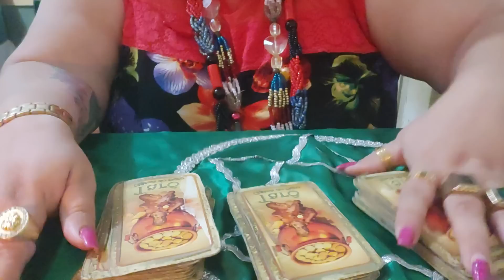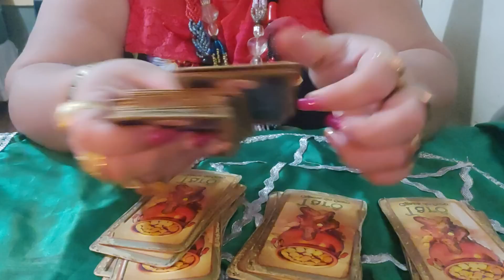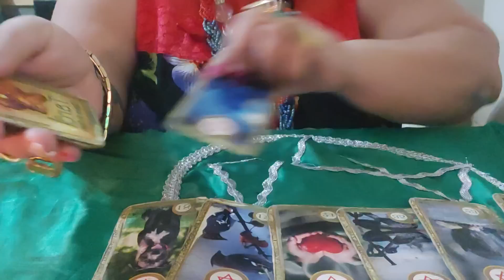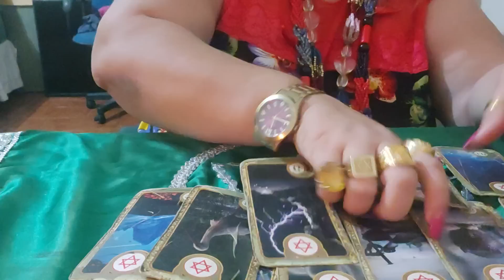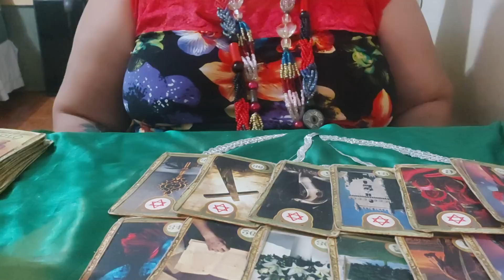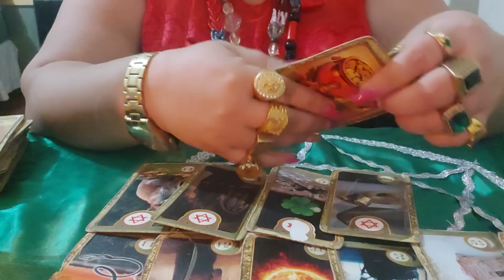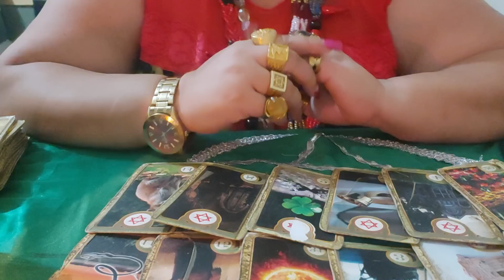como está o relacionamento deles ?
CONSULTAS PARTICULARES
💥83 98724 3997 whatt App 💥

"EU NÃO ATENDO PESSOALMENTE , AS CONSULTAS SÃO PELO WATTS APP SÃO  REALIZADA  C  FOTO E ÁUDIOS"

PIX CHAVE Itaú  : 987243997  celular
PIX CHAVE caixa econômica  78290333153 cpf

Bc  : caixa econômica Federal
Poupança caixa
Agência : 3488 / op 1288 / conta 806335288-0
Bc: Itaú
Ag : 9850
Ct 03079-3
Ana Maria Fernandes da Silva

( consulta completa tabuleiro + 10 perguntas)
* BRASIL R$ 200,00 em pix , depósito ou transferência bancária feito no Brasil "

* EXTERIOR DISPONIBILIZAMOS PAY PAL R$ 215,00 A COMPLETA Pra pessoas que moram no exterior , para pagamento mande seu mail para o watts app 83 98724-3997

cartão de crédito
R$ 210,00
solicite o link para pagamento  no watts app  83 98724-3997

PERGUNTA AVULSA  25,00 ( objetiva)